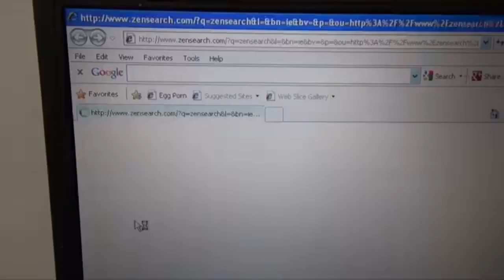CN #3254's Whistles In A Nutshell (Deleted Scene 7-10)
Quadruple special.
For @T128Productions.